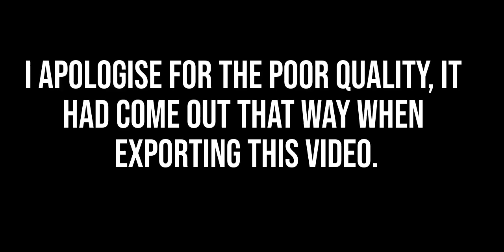Ethan Blackadder Underrated Performance v South Africa (25/09/21) HD (Next Richie Mccaw??)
Next Richie Mccaw ???

NO, He's even better !!